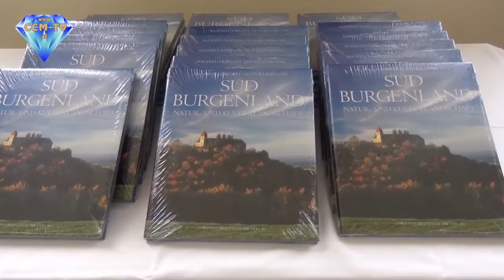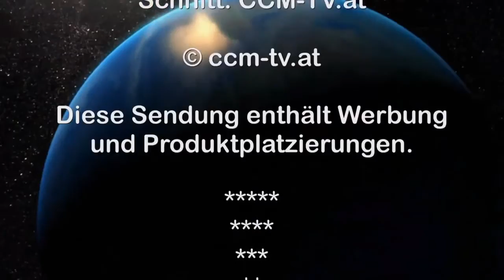7. 7. 2015 - LH Hans Niessl empfängt Auslandsburgenländer - CCM-TV.at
Einen herzlichen Empfang bereiteten Landeshauptmann Hans Niessl und Landesrätin Verena Dunst am 07. Juli 2015 einer Reisegruppe von etwa 30 AuslandsburgenländerInnen im Landhaus in Eisenstadt. Unter den Gästen waren auch Prof. Dr. Walter Dujmovits, Präsident der Burgenländischen Gemeinschaft, und die amtierende Miss Burgenland New York, Erika Jani. Landeshauptmann Hans Niessl zeigte sich erfreut über die Heimatverbundenheit der BurgenländerInnen in aller Welt: „Sie haben nichts besessen, als sie in der neuen Heimat angekommen sind. Die Burgenländerinnen und Burgenländer zeichnen Fleiß, Einsatzbereitschaft und Engagement aus. Dank dieser Tugenden, die auch den Aufstieg des Burgenlandes möglich machten, haben sich die AuslandsburgenländerInnen überall auf der Welt durchgesetzt. Das Burgenland ist ein Land des Miteinanders, ein Land der Vielfalt und ein Land intakter Dorfgemeinschaften. Ich bin davon überzeugt, dass dieses Miteinander der Grund dafür ist, dass sich die BurgenländerInnen - auch wenn sie nicht mehr in ihrer Heimat leben - immer mit ihrer Heimat verbunden fühlen.“

© CCM-TV.at
nicht erlaubt.